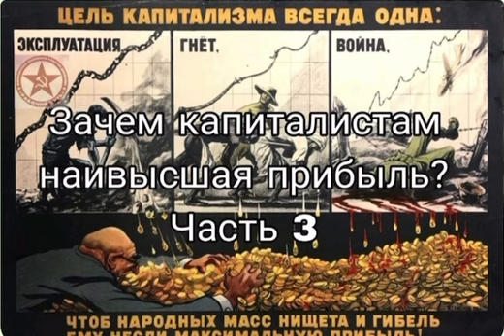Зачем капиталистам наивысшая прибыль? Часть 3